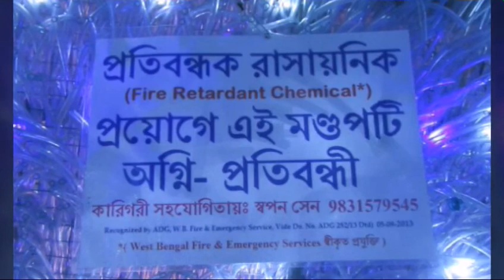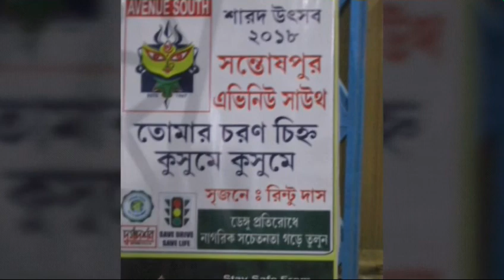Avenue South,SANTOSHPUR 2018,BEST PUJA,KOLKATA